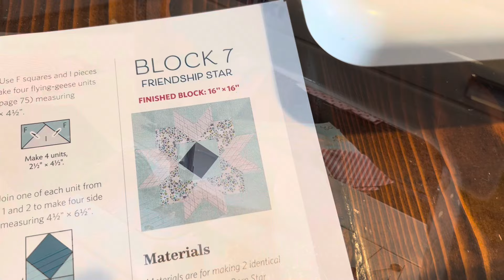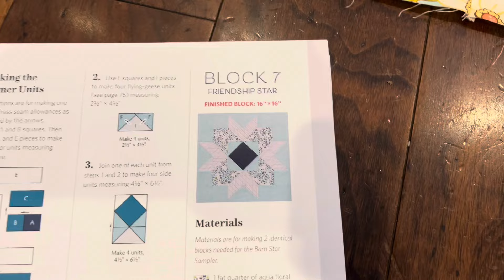Barn Star Sampler Quilt Block #7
In this video I share with you my process of making my barn star sampler quilt block #7.